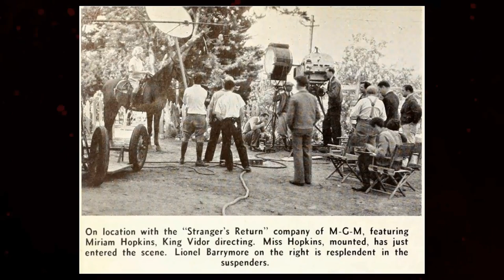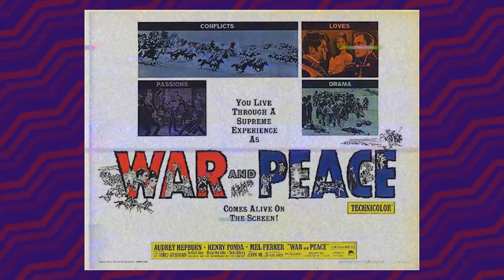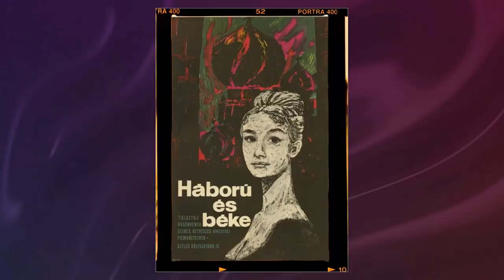Prepare to Be Let Down: Have You Discovered the Insane Story Behind War and Peace Movie?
Audrey Hepburn as Natasha Rostova
Henry Fonda as Pierre Bezukhov
Mel Ferrer as Prince Andrei Bolkonsky
Vittorio Gassman as Anatol Kuragin
Herbert Lom as Napoleon
Oscar Homolka as Field Marshal Kutuzov
Anita Ekberg as Helene Kuragina
Helmut Dantine as Dolokhov
Tullio Carminati as Prince Vasili Kuragin
Barry Jones as Prince Mikhail Andreevich Rostov
Milly Vitale as Lisa Bolkonskaya
Lea Seidl as Countess Rostov
Anna Maria Ferrero as Maria Bolkonskaya
Wilfrid Lawson as Prince Bolkonsky
May Britt as Sonia Rostova
Jeremy Brett as Nikolai Rostov
Patrick Crean as Denisov
Sean Barrett as Petya Rostov
Gertrude Flynn as Mariya Peronskaya
John Mills as Platon Karataev
Giuseppe Addobbati as House Servant
Mario Addobbati as Young Servant at Rostov's
Inna Alexeievna as Governess
Marisa Allasio as Matrosha
Luciano Angelini as Young Soldier at Borodino
Cesare Barbetti as Young Soldier Shot in Front of Pierre
Vincent Barbi as Balaga
Patrick Barrett as Russian Soldier
Michael Billingsley as Russian Soldier
Augusto Borselli as
Georges Bréhat as French Officer at Execution
Mario Cardoni as Soldier
Guido Celano as Victor
Carmelo Consoli as
Geoffrey Copleston as French Officer
Tiziano Cortini as
Giorgio Costantini as French Officer
Dave Crowley as Russian Soldier
Robert Cunningham as Pierre's Second at Duel
Alex D'Alessio as Soldier
Carlo Dale as Young French Officer
Henry Danieli as
Paul Davis as Young French Officer
Richard Dawson as
Lucio De Santis as Young Officer at Orgy
Mino Doro as Russian General
Andrea Esterhazy as Dolokhov's Second at Duel
Andrea Fantasia as Constand
Charles Fawcett as Russian Artillery Captain
Francis Foucaud as French Soldier
Alan Furlan as Russian Officer
Angelo Galassi as Russian Soldier
Nándor Gallai as Bezukhov's Servant
Stephen Garrett as Coachman
Dino Gelio as
Micaela Giustiniani as Woman
Christopher Hofer as French Officer
John Horne as Gentleman at Ball
Sdenka Kirchen as Old Maid
Dmitriy Konstantinov as Young Officer at Orgy
Mauro Lanciani as Young Prince Nicholas
Stephen Lang as Tichon - Old Servant of Bolkonskty
Arcibaldo Layall as
Marianne Leibl as Vera - Natasha's Sister
Don Little as Gentleman at Ball
Alberto Lolli as Prokofi - Rostov's Butler
Gianni Luda as Soldier
Clelia Matania as Mademoiselle Geoges
Richard McNamara as De Beausset - French Messenger
Nino Milia as
Enrico Olivieri as French Drummer
Eric Oulton as Russian General
Piero Palermini as Russian Artillery Lieutenant
Mimmo Palmara as French Officer
Piero Pastore as Bolkonsky's Servant
Teresa Pellati as Liudmila
Frank Pex as
Paola Quagliero as Young Girl Protected by Pierre
Savo Raskovitch as Czar Alexander I
Jerry Riggio as French Officer
Alfredo Rizzo as Soldier
Giacomo Rossi Stuart as Young Cossack
Giovanni Rossi-Loti as Young Russian Officer
Carlo Sabatini as Young Guard
Umberto Sacripante as Old Man
Aldo Saporetti as Guest at Dolochov's Party
John Stacy as Russian General
Robert Stephens as Officer Talking with Natasha
Eschilo Tarquini as Soldier
Gilberto Tofano as Young Dying Soldier
Michael Tor as Pope
Gualtiero Tumiati as Count Kirill Bezukhov
Joop van Hulzen as Russian Officer
Henri Vidon as
Robin White Cross as Young Officer at Orgy
Maria Zanoli as Mavra - Rostov Housekeeper